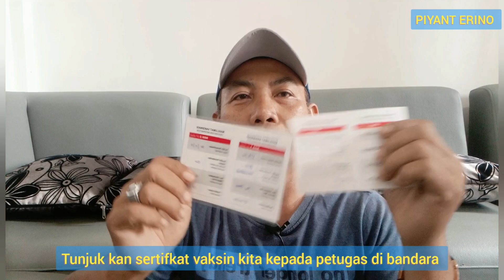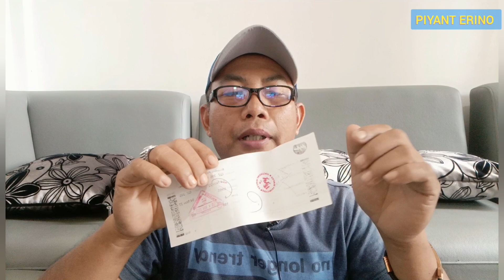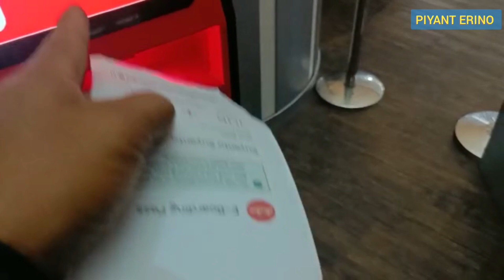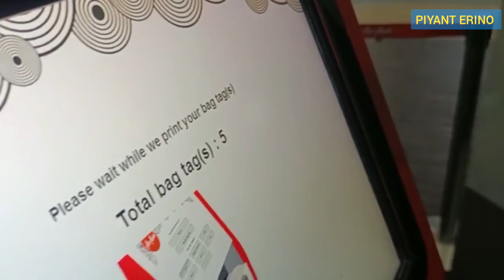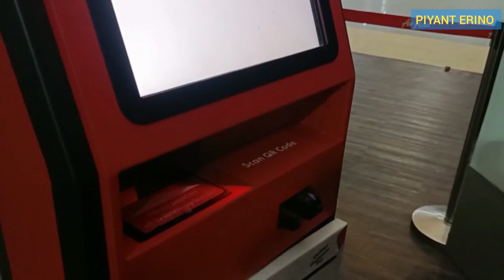cara scan⁉️🤔 QR kod tiket air Asia di senai airport Johor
video ini memberi sedikit tutorial cara scan QR cod dan juga scan bording pas di mesin automatik di senai internasional airport .yang menggunakan penerbangan air Asia .cara scan kod bar QR Bording pas dan juga kertas pelekat begasi di bandara senai internasional airport.tip dan cara mudah scan kod QR di mesin automatik air Asia ini perlu tau dan harus di penerbangan air Asia .semoga video ini memberi sedikit manfaat untuk sesiapa saja yang ingin tau cara scan kod bar QR  di mesin automatik air Asia